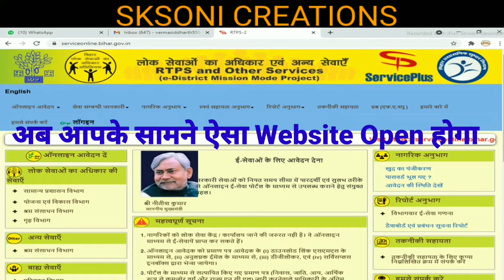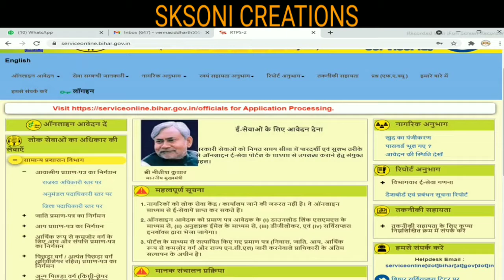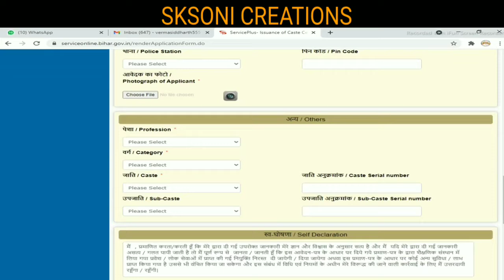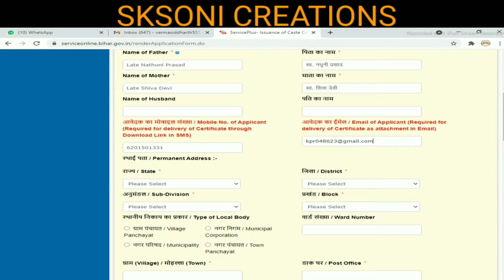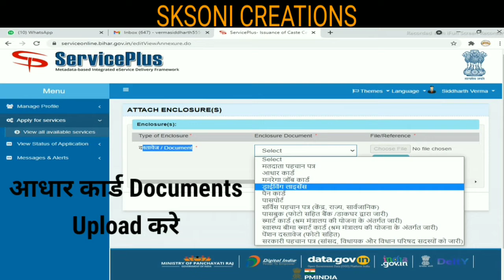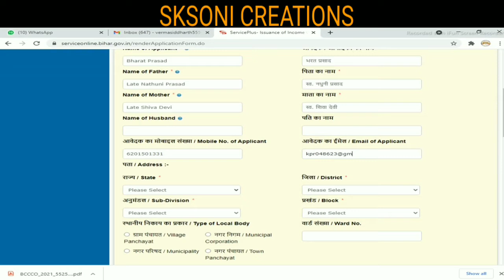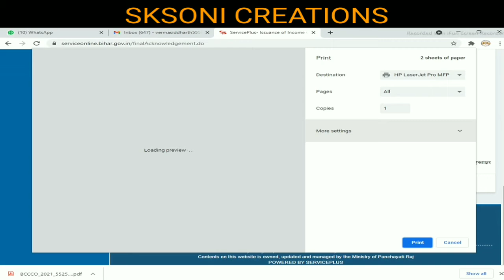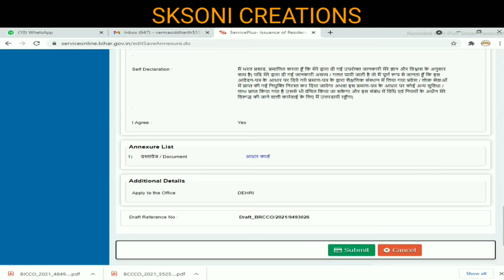जाति निवास और आय प्रमाण पत्र ऑनलाइन कैसे करे । How Apply Caste, Residential & Income Certificate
जाति निवास और आय प्रमाण पत्र ऑनलाइन कैसे करे । How  Apply Caste Certificate, Residential Certificate & Income certificate Step By Step